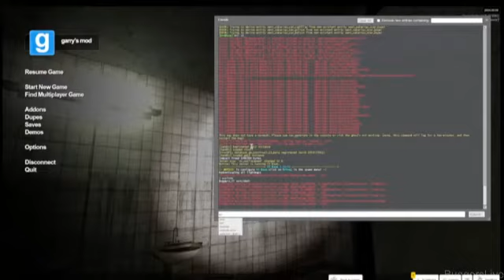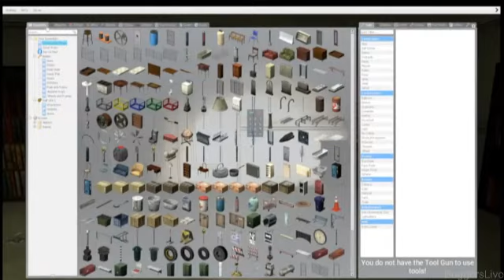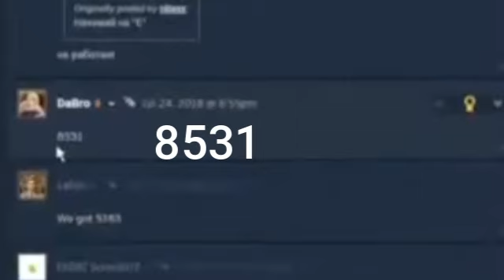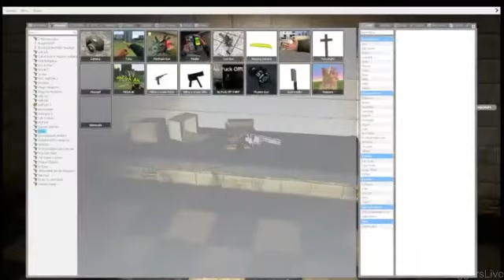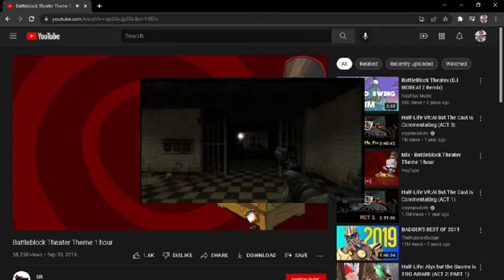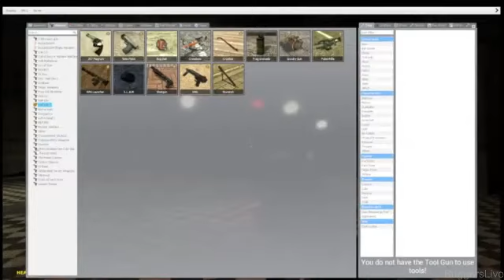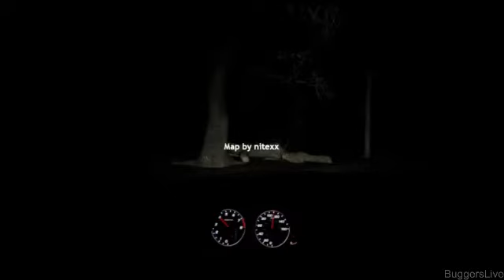STAGE 2 Garrys mod horror map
Howdy BUG BUG fans today we play stage 2 a horror map from Gmod its going to be a doozy one since I've cut a lot of Non funny moments and learning the new voice stuff from my editing software.

SO, without further ado ENJOY.

Also check out where all of this comes from: @buggerslive